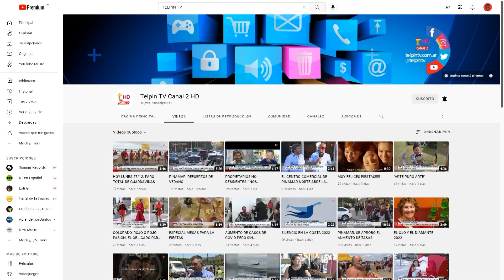ASÍ FUE LA ALFOMBRA ROJA DE LOS PINAMAR AWARDS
Te mostramos parte de lo que ocurrió en la alfombra roja de los Pinamar Awards, le recepción a los invitados al mega evento que tuvo transmisión exclusiva de TelpinTV